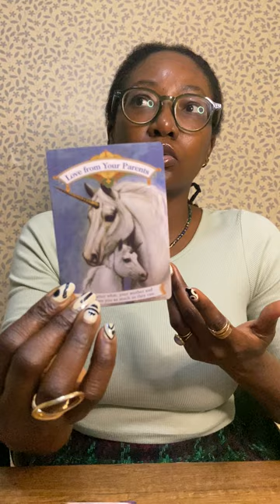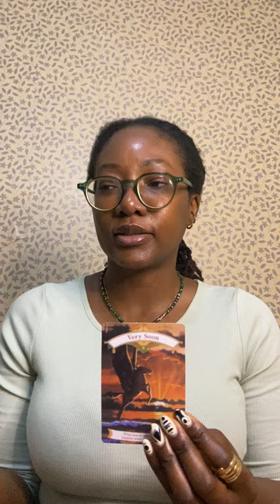Fire Signs: Next 6 months! Lessons and blessings from your ancestral heritage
Fire signs🔥This next 6 months are going to bless you tremendously if you pay attention to your ancestral roots, origin and heritage. In this video, I channel the overall message for fire signs for what's happening in your relationships over the next 6 months.

Psychic Vibes with Bii is a spiritual Youtube channel to share spiritual information, psychic readings, astrology downloads and channeled messages from the Universe and collective spirit team with the wider Soul community. We will feature different readings and predictions about different life themes and subject areas needed for soul evolution so you have more guided support.